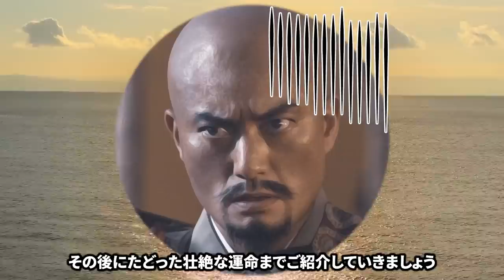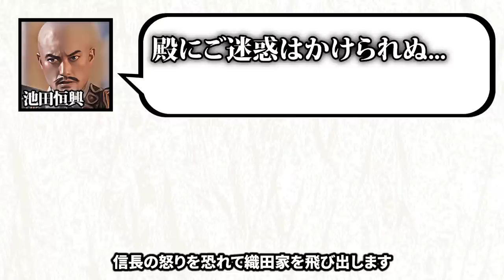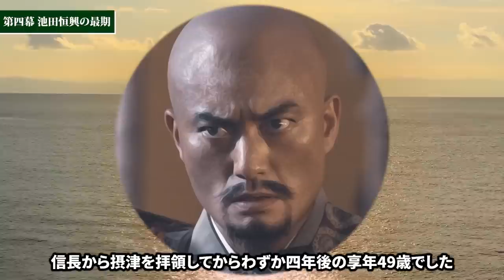影の実力者…池田恒興の生涯とは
皆さんは「池田恒興」という名を聞いたことはありますか？

信長の跡取りをきめる清須会議にも参加した4人の重臣の1人で
約四十年にわたって織田家に仕えた人物です。

豊臣秀吉、柴田勝家、明智光秀などといった
織田家有名家臣の陰に隠れがちですが
実は、その勇猛さは家臣団のなかでも指折りだったとか。

今回は、そんな恒興が見せたさまざまな活躍から
その後にたどった壮絶な運命までご紹介していきます。